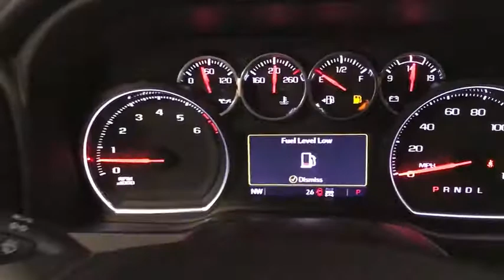2021 Chevrolet Silverado 2500HD Miami Shores, Aventura, Miami Beach, Miami Lakes, Miami, FL MF181420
Summit White New 2021 Chevrolet Silverado 2500HD available in Miami Shores, Florida at Tropical Chevrolet. Servicing the Aventura, Miami Beach, Miami Lakes, Miami, FL area.
2021 Chevrolet Silverado 2500HD LT - Stock#: MF181420 - VIN#: 1GC4YNE73MF181420

Tropical Chevrolet
8880 Biscayne Blvd

2021 Chevrolet Silverado 2500HD LTbrFactory MSRP: $55,260brbrbr6.6L V8 4WD 6-Speed AutomaticbrbrbrSummit White Price includes: $1000 - GM Targeted Purchase Private Offer. Exp. 04/30/2021 $1750 - Chevrolet Consumer Cash Program. Exp. 03/01/2021 $500 - Chevrolet Cyber Sale Targeted Private Offer. Exp. 03/01/2021
Preferred Equipment Group 1LT,3.73 Rear Axle Ratio,17 Machined Aluminum Wheels,Wheels: 18 High Gloss Black Aluminum,Front 40/20/40 Split-Bench Seat w/Storage,Front 40/20/40 Split-Bench Seat w/Lockable Storage,Cloth Seat Trim,Cloth Rear Seat w/Storage Package,10-Way Power Driver Seat Adjuster w/Lumbar,Suspension Package,Convenience Package,Convenience Package II (DISC),All Star Edition,Safety Package,Radio: Chevrolet Infotainment 3 System,Radio: Chevrolet Infotainment 3 Plus System (DISC),SiriusXM Radio,Electronic Cruise Control w/Set & Resume Speed,Electric Rear-Window Defogger,Color-Keyed Carpeting Floor Covering,OnStar & Chevrolet Connected Services Capable,120-Volt Instrument Panel Power Outlet,Z71 Sport Edition,Black Chevytec Spray-On Bedliner w/Chevrolet Logo,Deep-Tinted Glass,Front License Plate Kit,LED Cargo Area Lighting,Heated & Auto-Dimming Vertical Trailering Mirrors,Pwr Up/Down Tailgate Func w/Pwr Lock & Rel (DISC),4 Round Black Assist Steps (LPO),Z71 Off-Road Package,Skid Plates,Integrated Trailer Brake Controller,Front LED Fog Lamps,SiriusXM w/360L,4-Way Manual Driver Seat Adjuster,Power Sliding Rear Window w/Defogger,Rear 60/40 Folding Bench Seat (Folds Up),Chevrolet Connected Access Capable,Power Front Windows w/Passenger Express Down,Power Rear Windows w/Express Down,Remote Keyless Entry,Power Door Locks,Keyless Open & Start,Power Front Windows w/Driver Express Up/Down,Rear Wheelhouse Liners,Front Rubberized Vinyl Floor Mats,Rear Rubberized Vinyl Floor Mats,Bluetooth For Phone,Remote Vehicle Starter System,Dual-Zone Automatic Climate Control,Heated Vertical Trailering Mirrors,Auto-Dimming Inside Rear-View Mirror,High Gloss Black Mirror Caps,Chrome Front Grille,Halogen Reflector Headlamps,Hill Descent Control,Heated Driver & Front Outboard Passenger Seating,120-Volt Bed Mounted Power Outlet,Heated Steering Wheel,12-Volt Rear Auxiliary Power Outlet,720 Cold-Cranking Amps Heavy-Duty Battery,Black Mirror Caps,2 USB Ports & 1 SD Card Reader (1st Row),2 USB Ports & 1 SD Card Reader,2 USB Ports (1st Row),Electrical Lock Control Steering Column,Manual Tilt-Wheel Steering Column,Manual Tilt & Telescoping Steering Column,Urethane Steering Wheel,Leather-Wrapped Steering Wheel,2-Speed Electronic Shift Transfer Case,Hitch Guidance w/Hitch View,Manual Tailgate Function w/EZ Lift,Advanced Trailering System,HD Radio,Ultrasonic Front & Rear Park Assist,4.2 Diagonal Color Display DIC,Rear Cross Traffic Alert,Universal Home Remote,Steering Wheel Audio Controls,Lane Change Alert w/Side Blind Zone Alert,6-Speaker Audio System,Dual Charge-Only USB Ports (2nd Row),Unauthorized Entry Theft-Deterrent System,HD Rear Vision Camera,Rear Vision Camera,Body-Color Front Bumper,Gloss Black Front Bumper,Body-Color Rear Bumper,Gloss Black Rear Bumper,4G LTE Wi-Fi Hotspot Capable,Premium audio system: Chevrolet Infotainment 3,Limited slip differential: mechanical,Apple CarPlay/Android Auto,4-Wheel Disc Brakes,Air Conditioning,Electronic Stability Control,ABS brakes,Alloy wheels,Brake assist,Bumpers: chrome,Delay-off headlights,Driver door bin,Driver vanity mirror,Dual front impact airbags,Dual front side impact airbags,Front anti-roll bar,Front reading lights,Front wheel independent suspension,Fully automatic headlights,Heated door mirrors,Illuminated entry,Low tire pressure warning,Occupant sensing airbag,Outside temperature display,Overhead airbag,Overhead console,Panic alarm,Passenger door bin,Passenger vanity mirror,Power door mirrors,Power steering,Power windows,Rear reading lights,Rear step bumper,Remote keyless entry,Speed control,Split folding rear seat,Steering wheel mounted audio controls,Tilt steering wheel,Traction control,Trip computer,Turn signal indicator mirrors,Variably intermittent wipers,Front Center Armrest w/Storage,AM/FM radio: SiriusXM